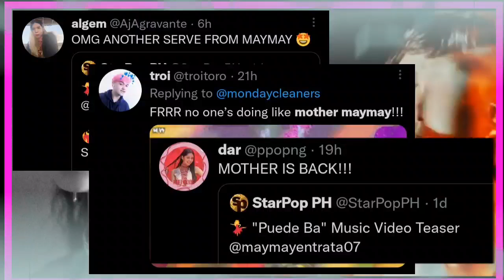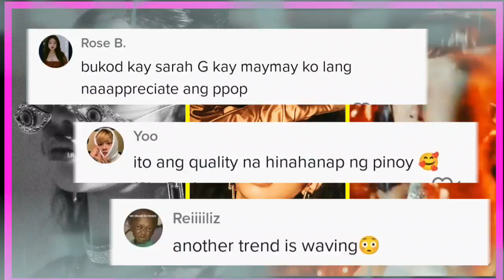Netizens tinawag na QUEEN at MOTHER si Maymay! Puede Ba - Maymay Entrata feat. Viktoria!!